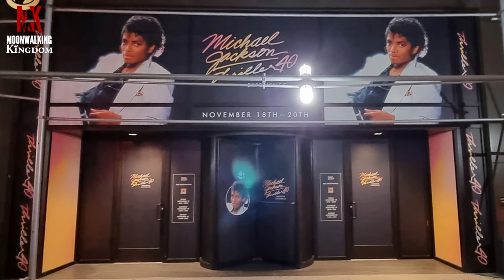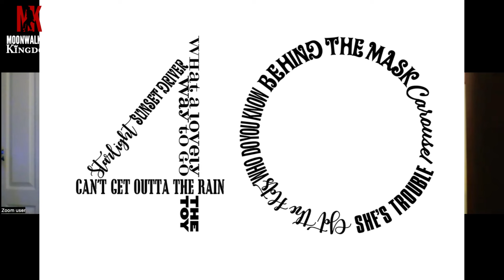Michael Jackson Estate: Better Or Worse?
In this video, @Royocentral1030 joins me again as we dive deep into the Michael Jackson Estate and what they have done over the past 15 years. Have they done the right thing? Or have they done the complete opposite?

TIMESTAMPS:
2009: 2:17
2010: 5:09
2011: 10:28
2012: 11:38
2013: 14:39
2014: 15:01
2016: 17:36
2017: 17:56
2018: 19:45
2019: 20:01
2020-present: 21:32
Comparing Other Estates: 28:10
Instagram Overview: 31:40
Give Us Good Products!: 35:12
Comparing Other Artists With Michael: 41:55
Judging Something Before It Drops: 46:40
The Best Edits Ever: 52:01